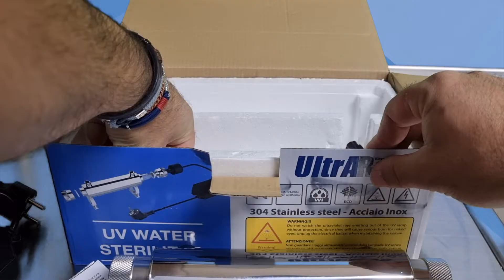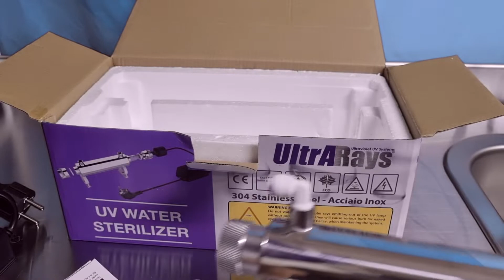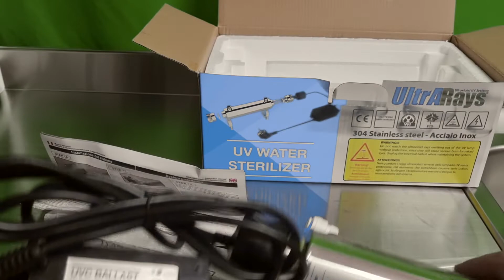Come si installa un sistema UV per l'acqua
Se avete ricevuto il vostro sistema UV in una scatola e ora non sapete come comporlo per metterlo in funzione allora questo video fa al caso vostro.
Ecco i semplici passaggi per montare il sistema UV per la vostra acqua.